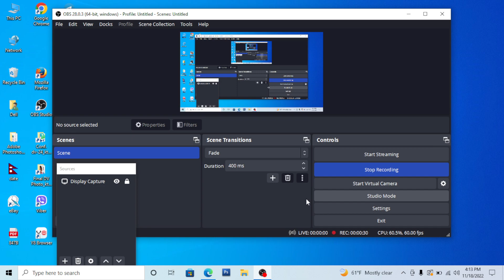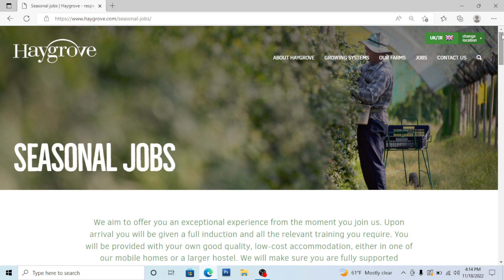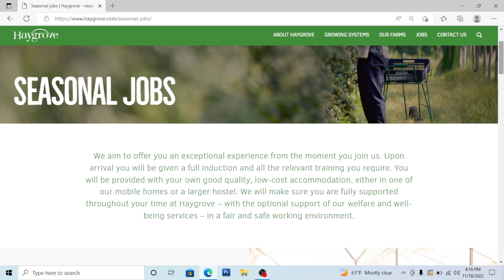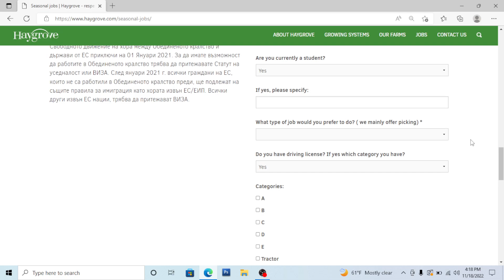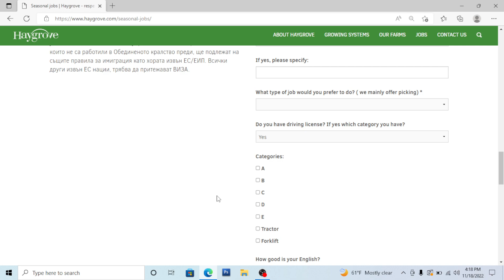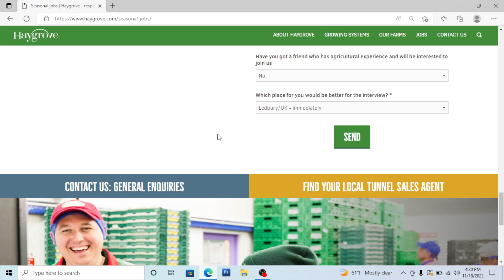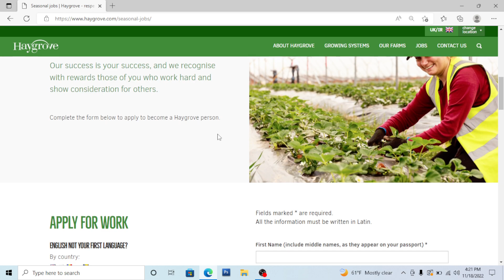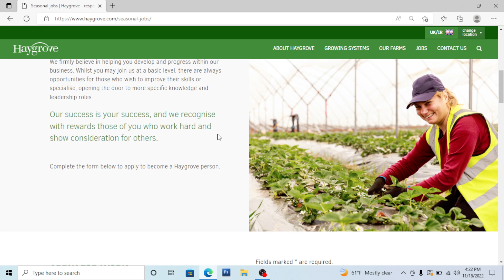Uk seasonal free मा apply गर्ने तरिका || शुन्य लागतमा apply गर्नुहोस् || महिनाको 2.5 लाख कमाई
00:02uk seasonal work visa from nepal
00:04uk seasonal working visa
00:07uk seasonal work visa sanjeev from nepal
00:08uk seasonal visa
00:01uk work visa
00:09how to apply uk seasonal visa
01:20how to apply uk seasonal visa online

00:10uk seasonal work visa 2023
00:00uk seasonal work visa 2022
You can apply for a Seasonal Worker visa to come to the UK and work in: horticulture for up to 6 months - for example, picking fruit and vegetables

How do I get a seasonal work visa for the UK?

You can apply for horticulture Seasonal Worker visas at any time of year. You'll need to: have a sponsor. meet the other eligibility much it cost for seasonal work visa in UK?

£259

How much does it cost? The Seasonal Worker Visa costs £259 to apply and enough money to support yourself in the UK – usually £1,270 (unless you're exempt).

Can I get a temporary work visa for the UK?

You can apply for a Temporary Work – International Agreement visa if you'll be contracted to do work covered by international law or treaty while in the UK. This includes working: for an overseas government or 'recognised international organisation' as a private servant in a diplomatic household.

When you apply you'll need to provide:

your certificate of sponsorship reference number - your sponsor will give you this

a valid passport or other document that shows your identity and nationality

evidence that you have enough personal savings to support yourself in the UK, for example bank statements (unless your certificate of sponsorship shows your sponsor can support you)

You need a blank page in your passport for your visa. If you have another type of travel document (for example, a stateless person's travel document) it must have space for your visa.

You must also provide  of any documents that are not in English or Welsh, apart from your passport.

The Home Office might ask you to provide additional documents after you apply.

As part of your application, you’ll need to prove your identity. How you do this depends on where you’re from and what type of passport you have.

You’ll either:

have your fingerprints and photograph taken at a visa application centre

use the ‘UK Immigration: ID Check’ app to scan your identity document - you’ll also create or sign into your UK Visas and Immigration (UKVI) account

You’ll be told what you need to do when you apply.

If you do need an appointment:

the centre may need to keep your passport and documents while they process your application

you may have to travel to get to your nearest visa application centre (this could be in another country)

If you’ve applied through a visa application centre, find out if you can pay to get a faster decision - this depends on where you’re applying from.

If you have a child while you’re in the UK

If you have a child while you’re in the UK, they do not automatically You must do this if you want to travel in and out of the UK with your child.

You’ll need to provide a full UK birth certificate for each child, showing the names of both parents.

Is UK seasonal visa closed 2022?

The current Seasonal Worker visa scheme is in place until 2024. The new Seasonal Worker scheme launched in March 2019 initially had a quota of 2,500 places per year. The quota has increased every year since 2019. In 2022, there are 38,000 visas available (plus another 2,000 for poultry workers).

uttam
uttam online